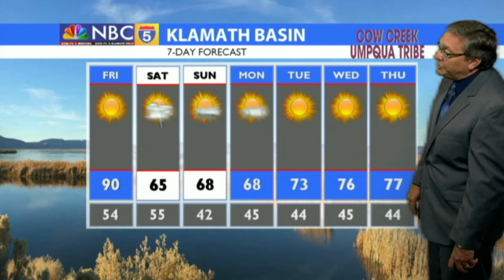Weather 05/28/2020 (PM Edition)